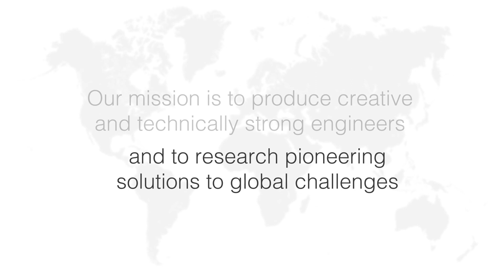Alumni Spotlight: Samuel Nzaramba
CMU-Africa emphasizes practical learning that solves real-life problems. Here, Samuel Nzaramba (MSIT '17) explains how he harnessed data science to help farmers gain easier access to financing.